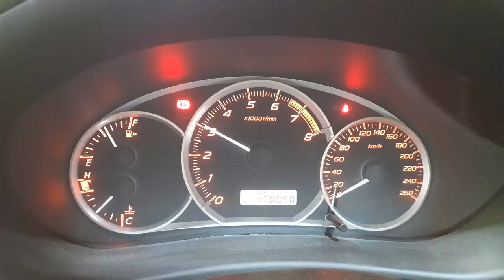WRECKING 2012 SUBARU IMPREZA 2.5L PETROL MANUAL C36041